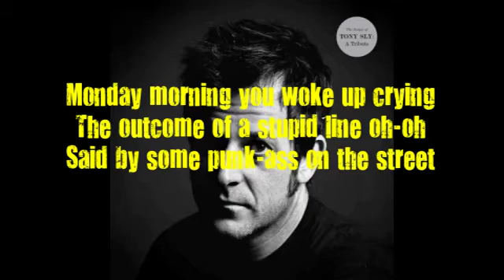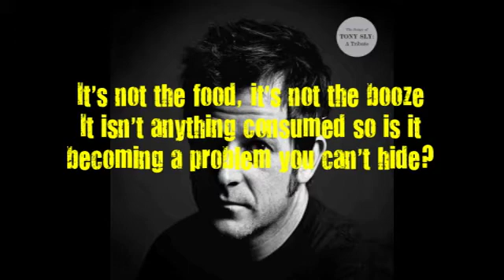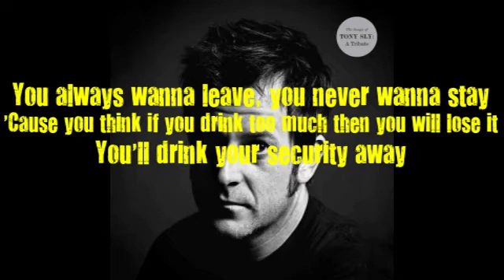Soulmate - Strung Out (Tributo)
Monday morning you woke up crying,
The outcome of a stupid line, oh,
Said by some punk-ass on the street.

It wasn't me, it wasn't you,
It wasn't anybody you knew, is it
Your old friend insecurity?

The one companion
That stuck by your side since you were born.

Tuesday night you were in a fight,
The same old argument, black and white.
It's something that's eating your inside.

It's not the food, it's not the booze,
It isn't anything consumed so is it
Becoming a problem you can't hide?

And all those times
You thought that you were wrong, you were right.

The devil on your shoulder
Gives you strength and paranoia,
The countless times you called a few.

Your best friend 'til the end of time,
They'll always be there by your side.
Solidify conditions you've abused.

What that means you'll never have a clue.

More than just a lifelong friend,
No social life, I guess we can pretend,
It's not like I care but anyway...

You always wanna leave, you never wanna stay,
'Cause you think if you drink too much then you will lose it,
You'll drink your security away.

The little voice inside your head,
Annoying and confusing,
That somehow tells you what to do.

Socially you've lost your mind
And basically you're out of time.
You try to build so much it breaks on you.

What that means you'll never have a,